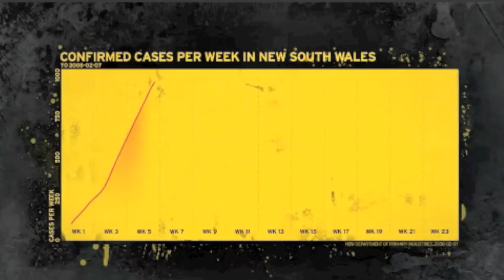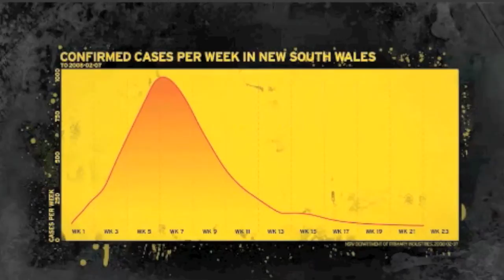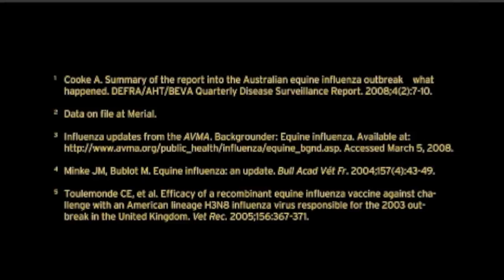Birth of an Outbreak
In August, 2007, 13 horses arrived in Melbourne, Australia from Japan. Unbeknownst at the time, eight of those horses were infected with the equine influenza virus.1 Within two months, those eight infected horses would spread the disease to 76,000 horses on 10,000 properties.2 Previously equine influenza-free, Australia was facing an epidemic. How did it happen?